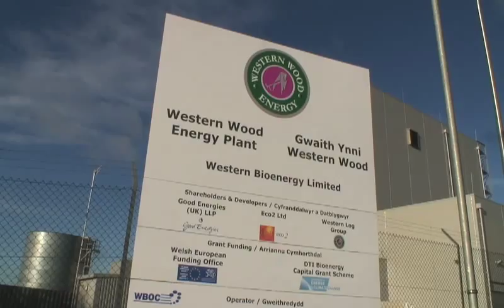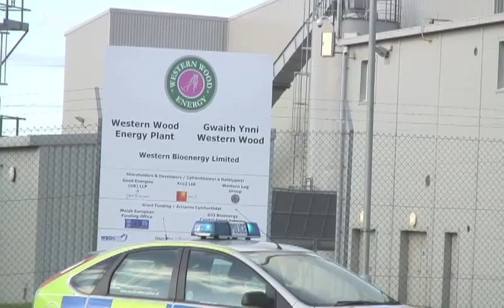Arrests at Biomass plant in South Wales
Activists from Climate Camp Cymru, were arrested for objecting to plans for a £400m biomass power station close to the much smaller Western Woods plant in Port Talbot.

Prenergy Power has been granted a licence by Environment Agency Wales (EAW) for the project which the company said would be able to power 500,000 homes.Construction is set to start next year.